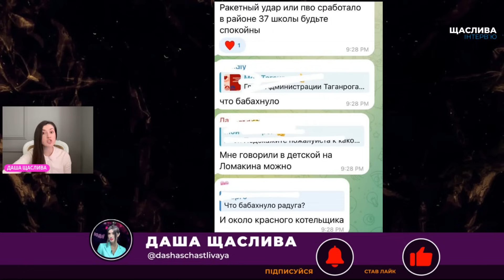⚡️7 ХВИЛИН ТОМУ! Понад 40 безпілотників АТАКУВАЛИ Крим! Вибухи В ЦЕНТРІ Севастополя! Керч БЕЗ СВІТЛА